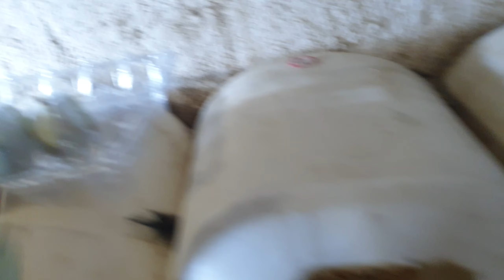TAVUKLARDA BİT KONTROLÜNÜN EN PRATİK ŞEKLİ / DÖL ORANI NEDEN DÜŞÜK VE NEDEN CİVCİV ÇIKMIYOR? KAÇIRMA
Gece biti var mı?
Tavuklarımda bit var mı?
Bit kontrolünü nasıl yaparım?
Yumurtalarda döl oranı neden düşük oluyor?
Dolu yumurta olmasına rağmen neden civciv çıkaramıyorum?
Bu soruların hepsi bu videoda!
Sizlere tecrübelerimizden, en çok sorulan soruların cevaplarını vermeye çalıştık.

Soru, satın alma ve önerileriniz için  Whatsap hattımıza Facebook ve İnstagram adresimize aşağıdan ulaşabilirsiniz.
Fatibo Petshop Whatsap Numaramız : 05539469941